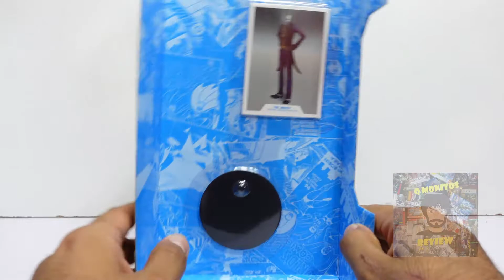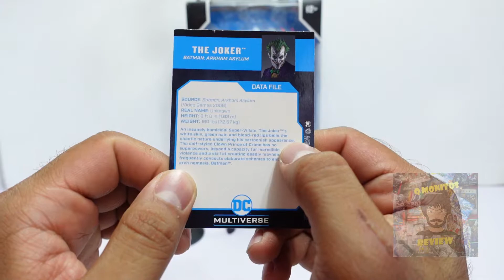Review The Joker Arkham Asylum Mcfarlane Toys DC Multiverse | ESPAÑOL | Q Monitos Review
En este video vamos a revisar la figura de The Joker inspirado en Batman Arkham Asylum de la línea DC Multiverse y Mcfarlane Toys, una figura con buen nivel de detalle y accesorios muy atractivos